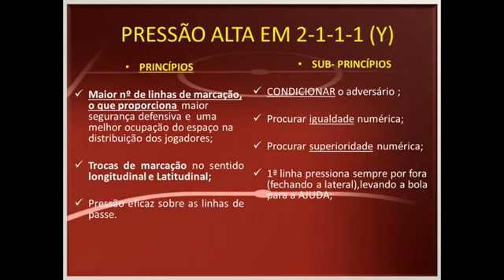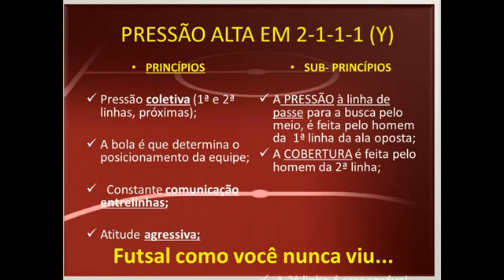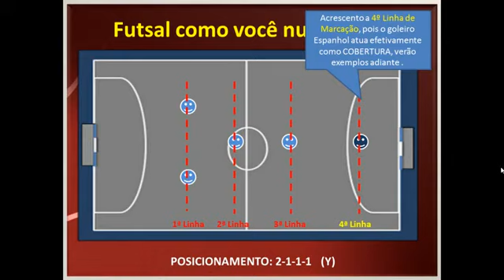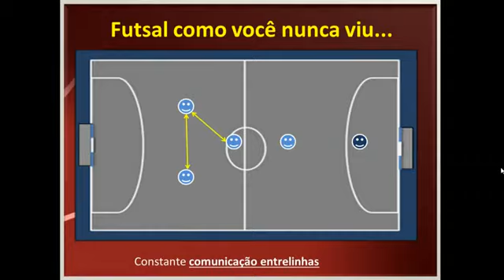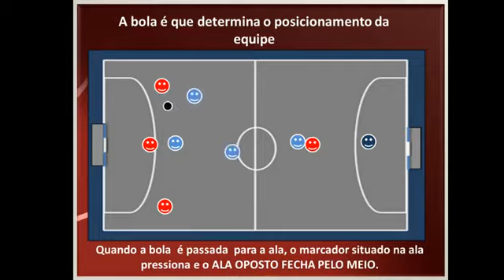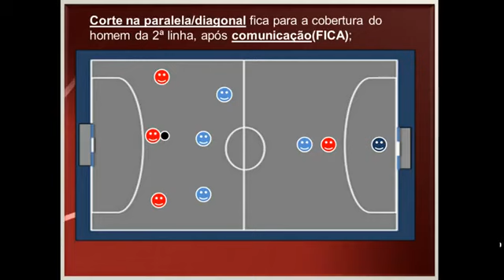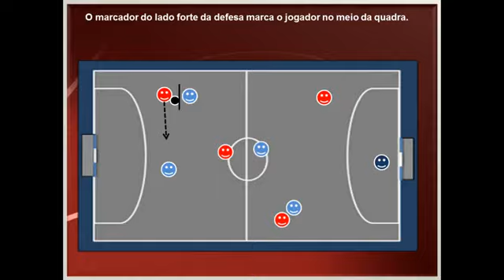Difesa 2.1.1 modello spagnolo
Video pubblicato in un articolo sul sito Video di Vagner Cardoso apparso sul blog